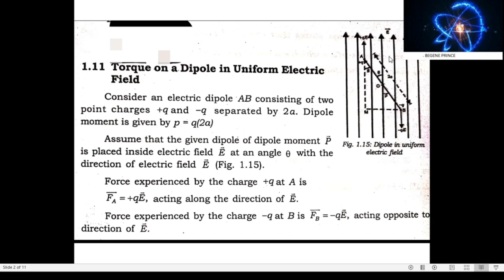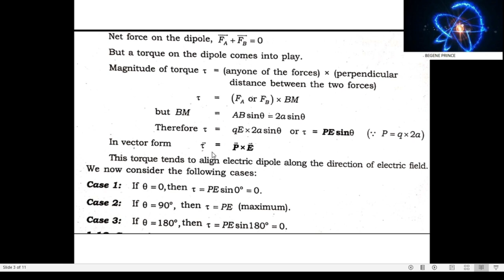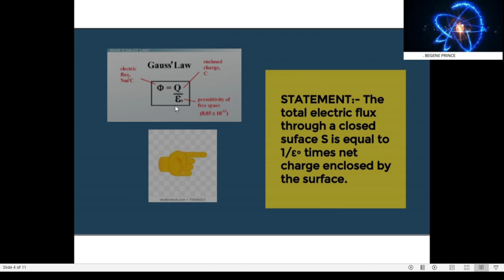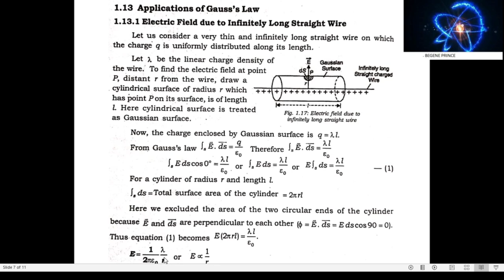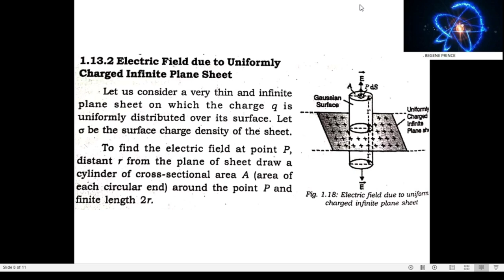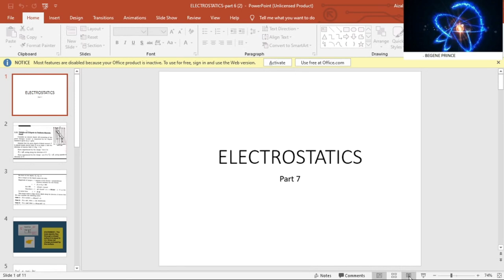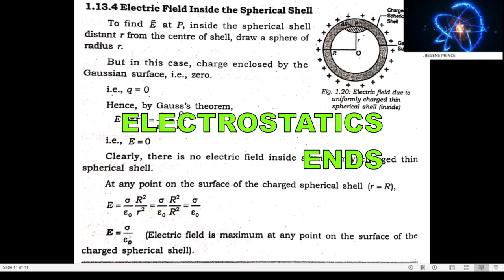ELECTROSTATICS PART 7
Plus two physics by Begene Prince